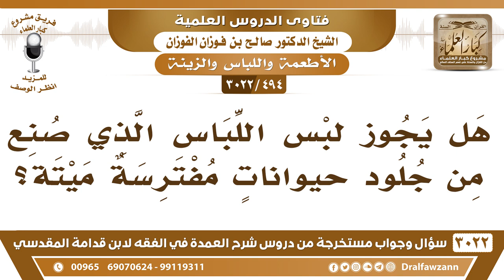[494 -3022] هل يجوز لبس اللباس الذي صنع من جلود حيواناتٍ مفترسة ميتة؟ - الشيخ صالح الفوزان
-"[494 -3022] السؤال: هل يجوز لبس اللباس الذي صنع من جلود حيواناتٍ مفترسة ميتة؟
الجَوَابُ: لا، ما يجوز، ما يجوز لبس جلود السباع، ولا الركوب عليها، ولا استعمالها، نهى النبي ﷺ عن ذلك، نعم.ثم يقول حفظك الله وإذا صلى فيها فهل صلاته صحيحة؟ما دامت ساترة لعورته صلاته صحيحة، لكن مع التحريم، ومع الإثم، نعم، مثل الثوب المغصوب، نعم.
للاشتراك في قناة الشيخ صالح الفوزان

للاستفسار والإقتراحات والدعم
رئيس الفريق
لمشروع كبار العلماء